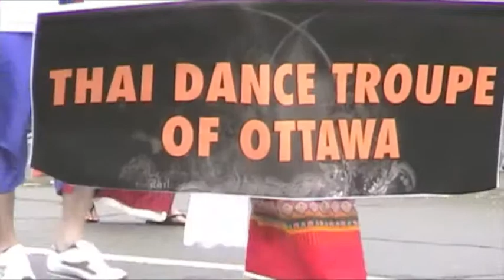Thai Dance Troupe of Ottawa@Centennial of Canadian Museum of Nature 2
Thai Dance Troupe of Ottawa was established in 1987 by Sukitja Wongsawan or known as Kai Whitcomb, became one of the leading non-profit Thai Performing Arts Collective in North America, and was recently awarded grants from the Arts Funding Program, City of Ottawa.